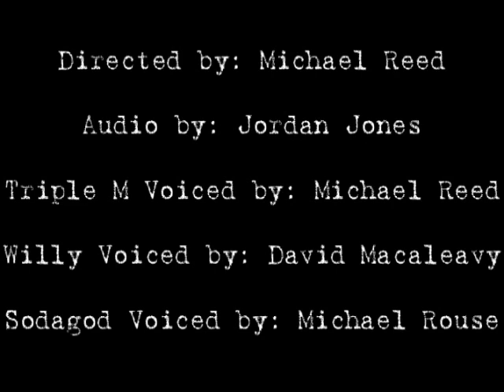Spriggs Shorts: "Triple M at the Pulpit"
A quick preview of Season 2, as Triple M.